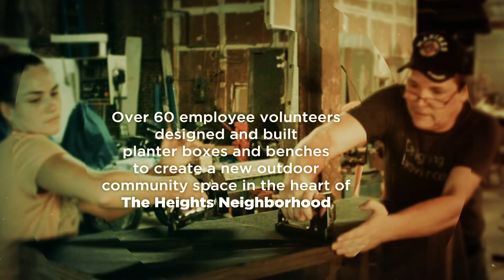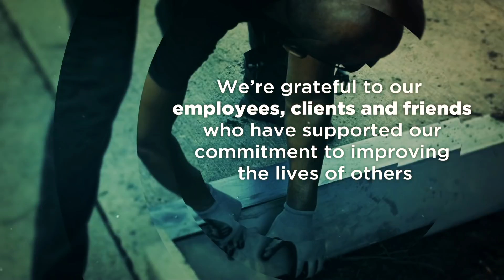Happy Holidays from HBG Design